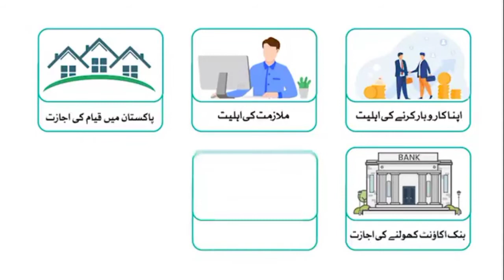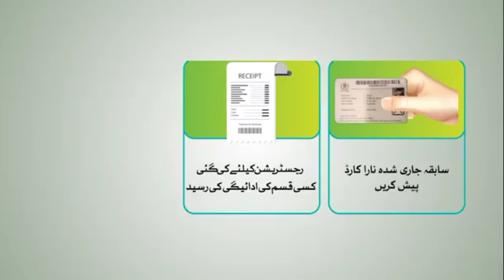NADRA Registration for Foreigners resident in Pakistan Pakistan me Muqem Gher mulki afrad ka CNIC 7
NADRA Registration for Foreigners resident in Pakistan || Pakistan me Muqem Gher mulki afrad ka CNIC

NICOP is an official identification document for Pakistani Citizens working / living abroad. NICOP can be produced for personal identification in place of Computerized NIC (CNIC) within Pakistan and abroad. The card is supposed to be produced at domestic or international entry or exit terminals. National Database and Registration Authority (NADRA) ordinance envisages issuance of NICOP to Pakistani workers, immigrants, citizens, or Pakistanis holding dual nationality, having been registered under the NADRA Ordinance.

Benefits of NICOP

Visa free entry into Pakistan on foreign passport
Protection of rights that all Pakistanis enjoy
Full recognition as a regular Pakistani citizen
Can open bank account in Pakistan
Can apply for Machine Readable Passport (MRP)
Proof of Pakistan citizenship
Permission to buy and sell property in Pakistan
Pakistani nationals willing to surrender their nationality are eligible to apply for POC Card.

CNIC in Pakistan,
nadra services for Foreigners,
Gher mulki afrad ki Pakistan me registration,
Beron e mulak se aney waley afrad apni registration k se kerwayen, Shanakhti card banwane ka tariqa non Pakistani,
Non pakistani registration in Pakistan nadra,
national id card for un national, CNIC for Foreigners,
National Identity Card for Overseas Pakistanis (SNICOP),
POC Pakistan origin card,
NICOP and CNIC,